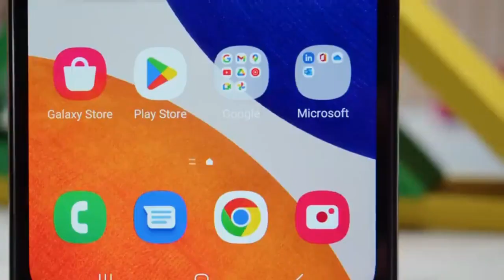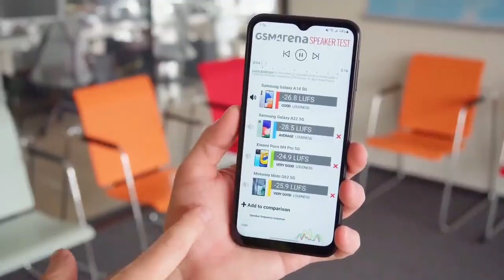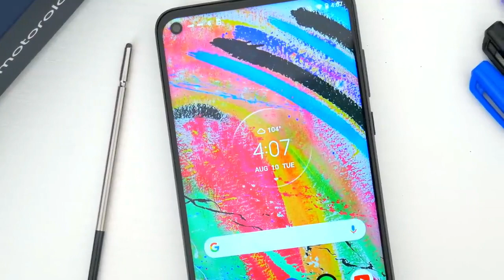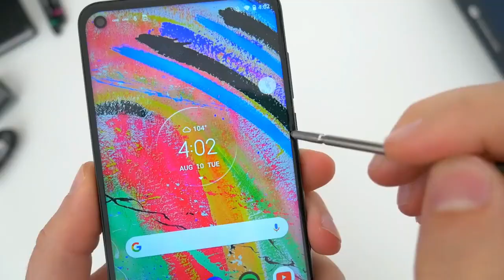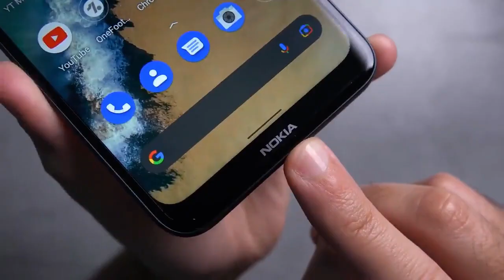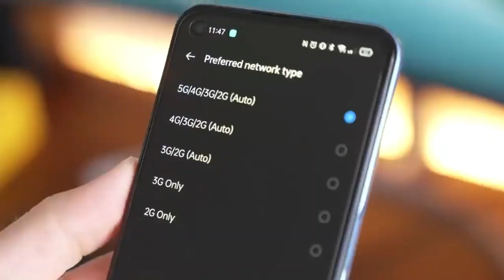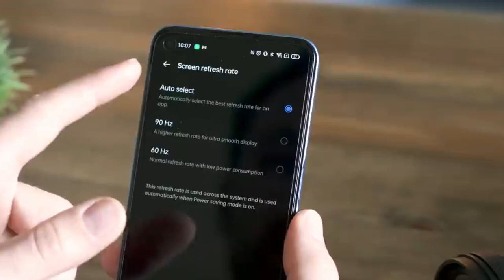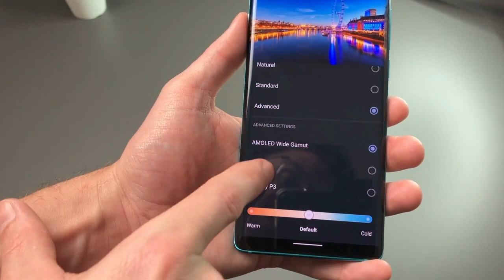5 best budget phone 2024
"Affordable 5G Phones: 5 best budget phone 2024" - With so many options out there, it can be tough to figure out which phones are worth your money. Our video narrows down the top 5 5G phones under $300 that you won't regret buying.
Samsung Galaxy A14
Motorola Moto G Stylus
Nokia G50
Realme 8
TCL 20 Pro